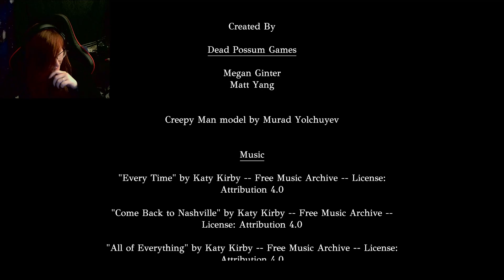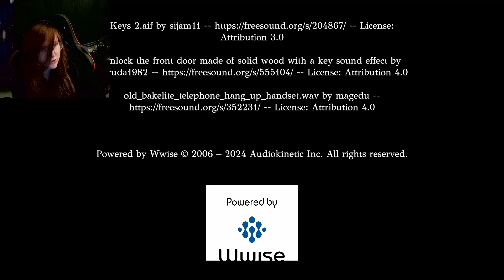THE GHOST IN MY MIRROR IS A BIG PERVERT!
You've just moved to a nice small house, it's your first night. You're visited by a weird neighbour so seems very creepy, but things slowly get worse.. You start to hear things.. see things.. and something lurking in the mirror, waiting for you...

This game was so unsettling, creepy but well made. I don't remember playing a game so uncomfortable, it's different from the regular horror I've played before. Play this little gem yourself with the link below -